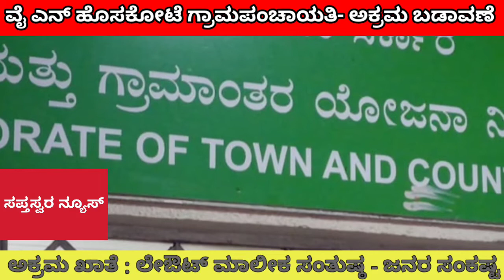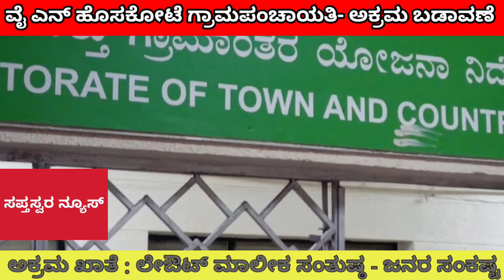ಪಾವಗಡ: ವೈ ಎನ್ ಹೊಸಕೋಟೆ ಪಂಚಾಯತಿ ವ್ಯಾಪ್ತಿ ಯ ಅಕ್ರಮ ಬಡಾವಣೆ-ಜನರ ಸಂಕಷ್ಟ ಪಂಚಾಯತಿಯ ಇ-ಸ್ವತ್ತಿ ನ ಕರ್ಮಕಾಂಡ...!